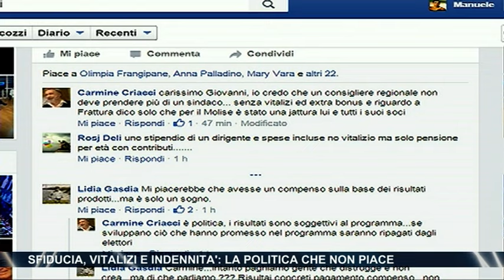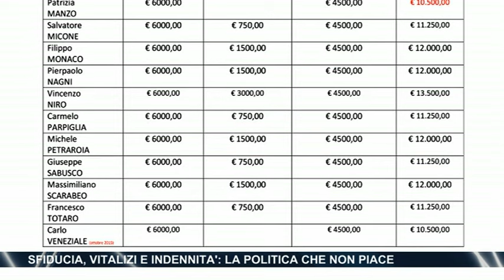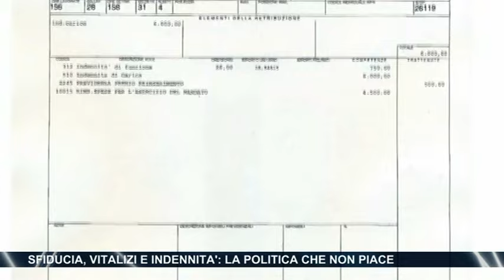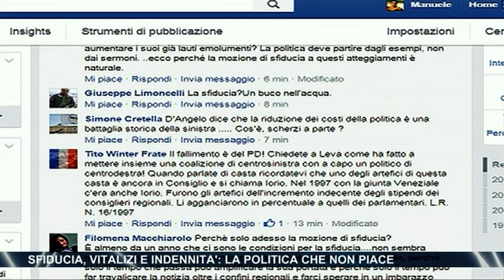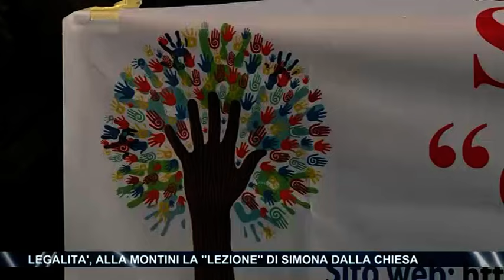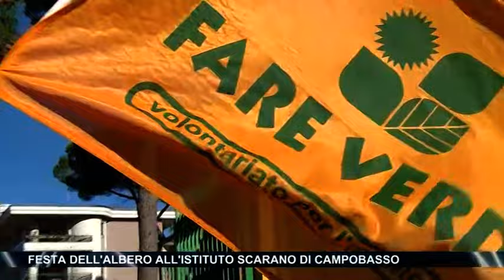Tg Molise - Telemolise - 21/11/2015 - edizione 14:00